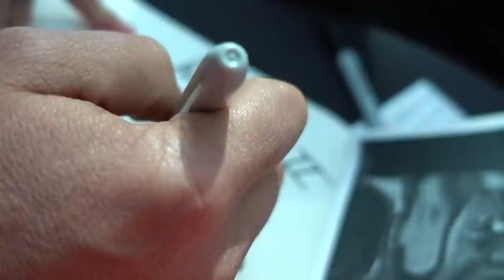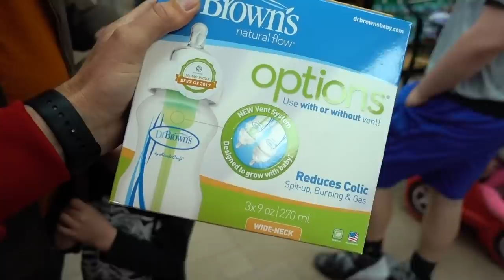Never Thought I'd Get this at a Meet Up